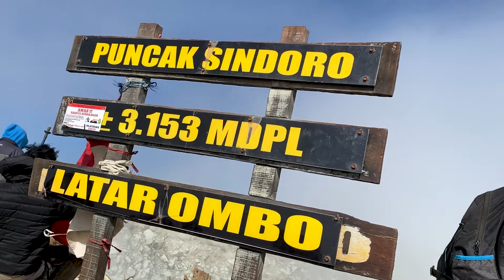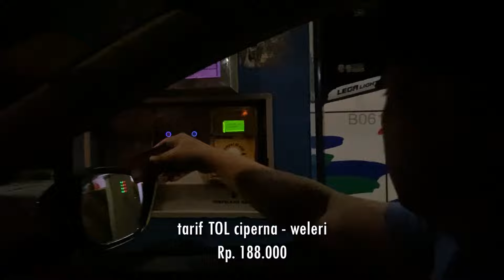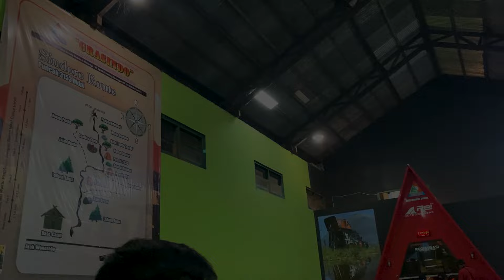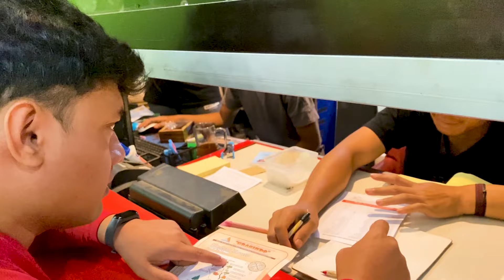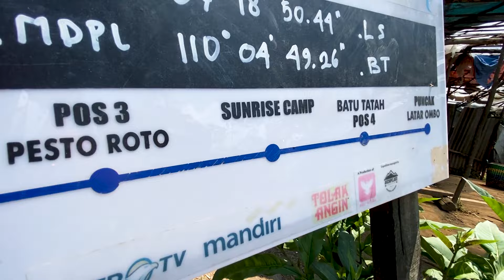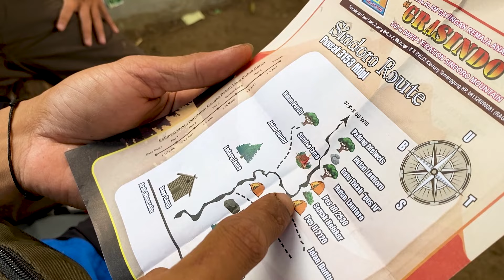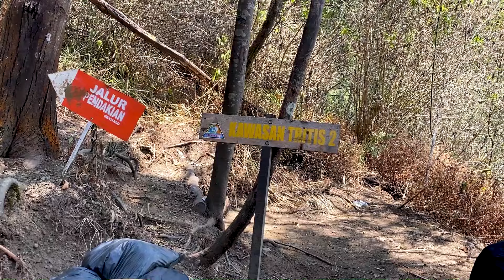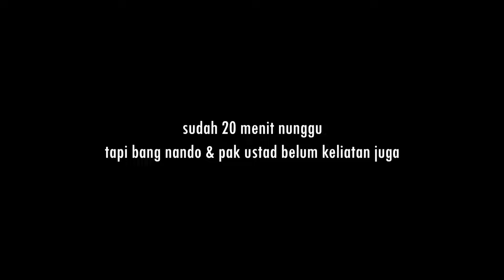Gunung Sindoro #1 via Kledung | Mendaki Bersama (x) dan Ada yang Hampir Nyasar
Gunung Sindoro Part 1
di pendakian ini saya mendaki bersama kedua rekan saya yaitu bang nando dan pak ustad algi, juga ditemani oleh "x" yaitu calon buah hati yang masih ada di dalam kandungan.
pendakian yang cukup berkesan terlebih kita sempat terjebak badai saat menuju puncak.

Perjalanan selengkapnya ada di video ya, Selamat Menonton